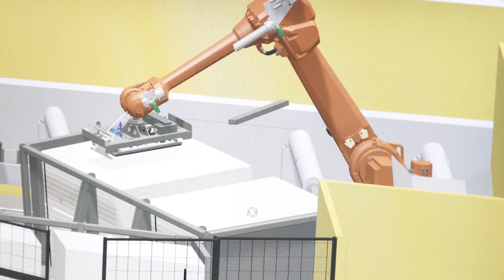Value Provider Partner: ABB & Radian Robotics help automate the wood production industry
With the help of 8 IRB 4600's from ABB Robotics Canada, Radian Robotics was able to build an end of line wood packaging & labeling cell to help boost the efficiency of the wood industry in Northern Ontario. The robot applications include end sealing (board wrapping, nailing), laser inspection, dunnage placement, and labeling. Radian also used RobotStudio, the industry's most common offline programming tool, as a critical tool to help design and test the cell before building.